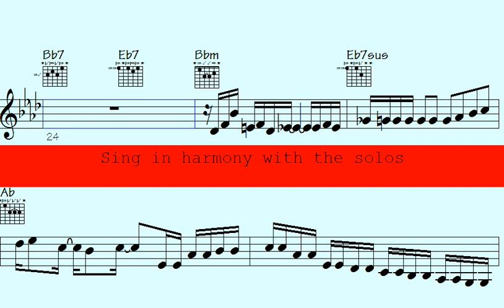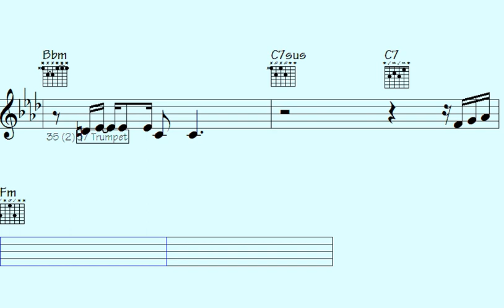️People Can't Believe These Mind-Blowing Funk Trumpet, Sax, and ePiano Chops. ???????? - Unlamented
"Prepare to be astonished as you witness mind-blowing virtuosity on the trumpet, saxophone, and electric piano in this incredible performance. You won't believe your ears as these talented musicians deliver jaw-dropping chops that push the boundaries of funk music. Join us for a musical journey like no other, filled with electrifying solos and groovy rhythms. Don't miss out on this unforgettable experience."